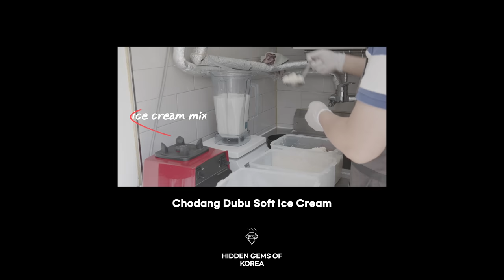Hidden Gems of Korea | Chodang Dubu, Masterpiece of the East Sea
With its sparkling sea, Gangneung is one of Korea’s representative coastal cities. Did you know about Chodang Village, where soft dubu is made with the deep taste of the East Sea in Gangneung?
Check out the video to discover the hidden gems of Korea!
Plus, don’t miss the cookie! Enjoy the savory and sweet dessert of Gangneung.

What other hidden gems do you want to see in the next video?

📌Event
Quiz: Who is the first person who made Chodang Dubu with seawater in Gangneung? The answer is in the video! Leave your answer in the comments and we’ll send you Chodang cookies and Gangneung souvenirs.
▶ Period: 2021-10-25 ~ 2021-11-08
▶ Prize: Chodang cookies and Gangneung souvenirs
▶ Winner announcement: November 11th (Thurs.)

반짝이는 바다가 펼쳐진 한국의 대표적 해안도시 강원도 강릉시
강릉 초당마을에는 동해바다의 깊은 맛을 더해 만든 특별한 순두부가 있습니다!
초당마을에서 두부가 만들어지는 정성스런 과정부터 고소하고 달콤한 순두부 아이스크림까지 만나보세요!

보고싶은 한국의 숨은 특산품이 있다면 댓글로 남겨주세요. Imagine Your Korea가 찾아갑니다.

📌이벤트 공지
퀴즈: 강릉에서 처음으로 바닷물을 사용하여 두부를 만들기 시작한 사람은?
정답을 남겨주신 분들께 초당쿠키와 강릉 기념품을 보내드립니다.
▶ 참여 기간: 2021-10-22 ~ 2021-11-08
▶ 경품: 초당 쿠키와 강릉 기념품
▶ 당첨자 발표: 11월 11일 (목)